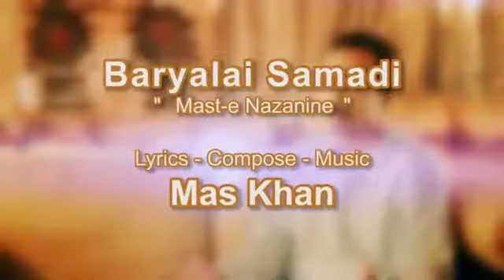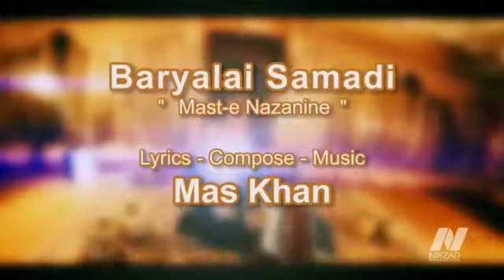Baryalai Samadi Pashto New Song Mast e Nazanine HD 2013 YouTube